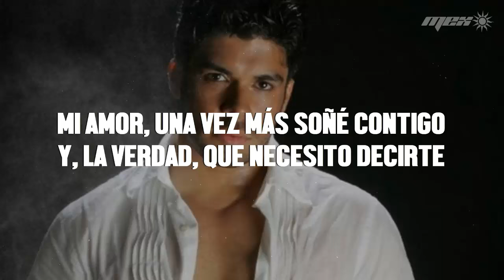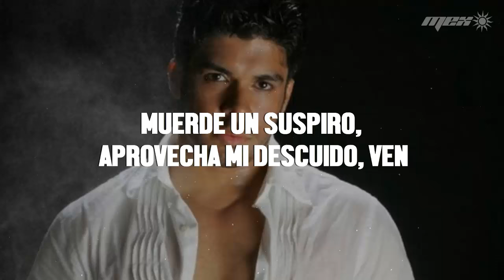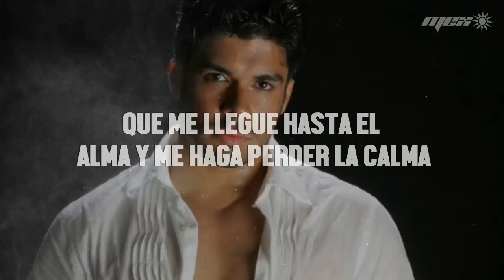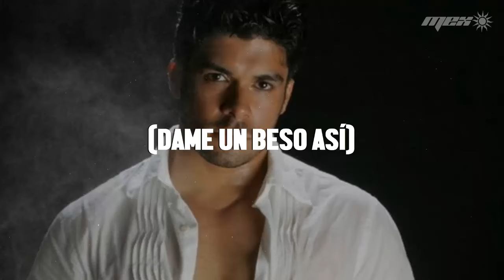Jerry Rivera - Casi un Hechizo (Letra)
📝 Letra/ Lyrics:

Mi amor, una vez más soñé contigo
y, la verdad, que necesito decirte
mira mis manos, tiemblan así por ti
sé que tiemblas por mí
siento el encanto de una noche entre tus brazos
ven y dame, al fin, de tu amor
de tu corazón
que ya es hora de ser feliz
mira mis ojos, brillan así por ti
te deseo a morir
mira la gente, mira la gran ciudad
se detienen por ti y por mí
si nos ven besar, sonriendo dirán
"¡qué par de locos!"
darme un beso así es ir al paraíso
es casi un hechizo
darme un beso así, me llena de calma
me llega hasta el alma
mira mis labios, acércate un poco más
de manera casual
muerde un suspiro, aprovecha mi descuido, ven
bésame sin dudar, sin hablar
dame más calor, lléname de tu amor
te necesito
me llega hasta el alma, nubla mi mente
que me llegue hasta el alma y me haga perder la calma
(dame un beso así)
que lo que esconden tus labios quiero descubrir
llévame hasta el paraíso
porque yo quiero ser parte de tu dulce hechizo
oye, tu boca en mi boca quisiera tener
mira que brillan mis ojos y te deseo mujer
bésame ahora mismo, que hable la gente
si estamos locos de amor, que comenten
necesito de tu amor, lléname de tu calor
que no exista la duda de que este amor es una locura
acércate, niña linda, que yo te quiero sentir
y si notas que yo tiemblo, estoy temblando por ti
dame agua de tu fuente que estoy sediento de ti
no me hagas desfallecer, dame um beso, please